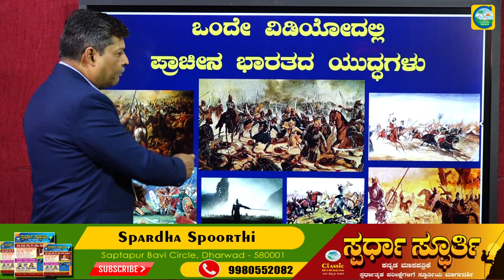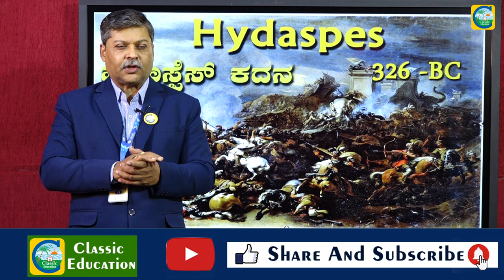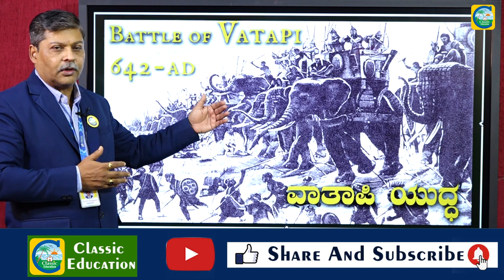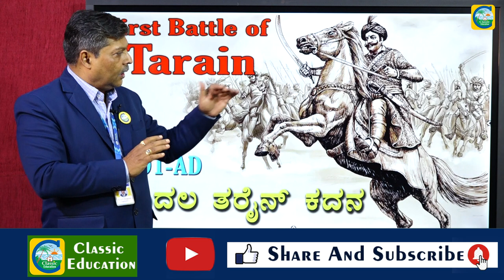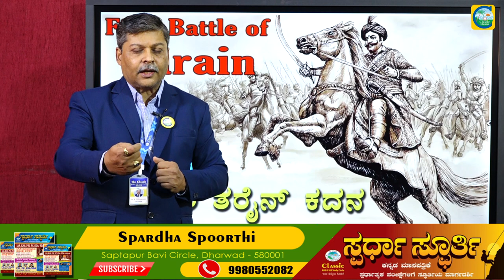ಒಂದೇ ವಿಡಿಯೋದಲ್ಲಿ ಪ್ರಾಚೀನ ಭಾರತದ ಕದನಗಳು||indian ancient wars||CHITAGUPPI SIR||Classic Education